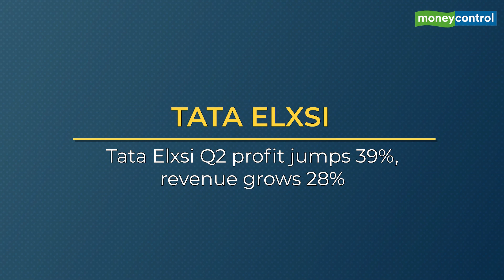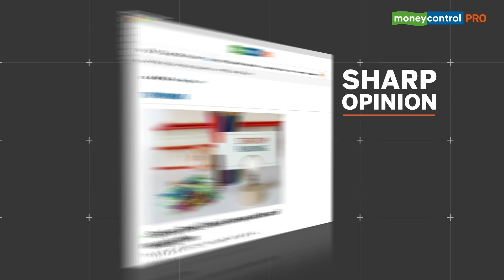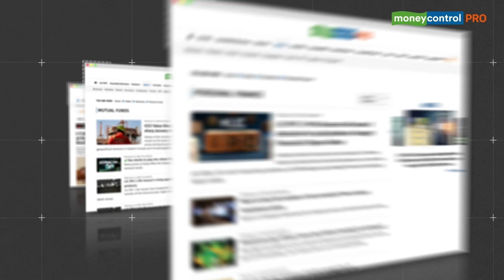ACC, Shree Cement, Bajaj Auto & Tata Elxsi: Top Stocks To Watch On Oct 17, 2022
These are the stocks that will possibly be in the spotlight during trading hours on October 17, Monday. We explain the reasons why these stocks are buzzing before the Opening Bell and the factors that could come into play in trade. Check out this curated list of buzzing stocks from the Moneycontrol markets team and why they are in the news.